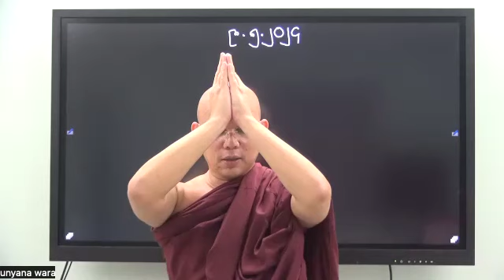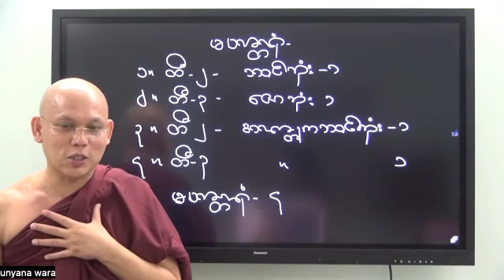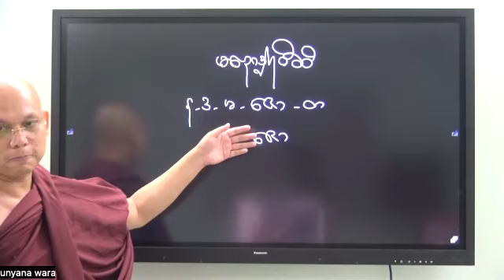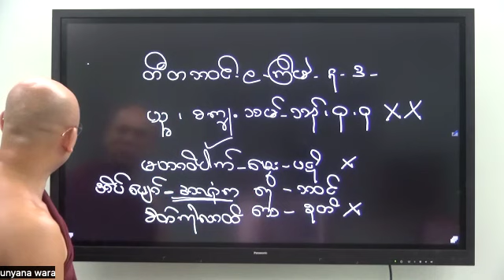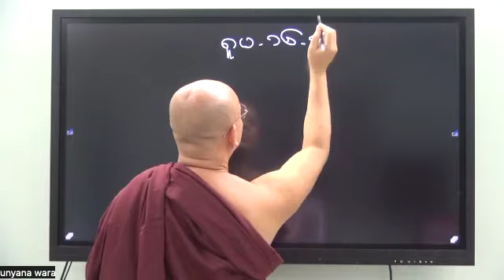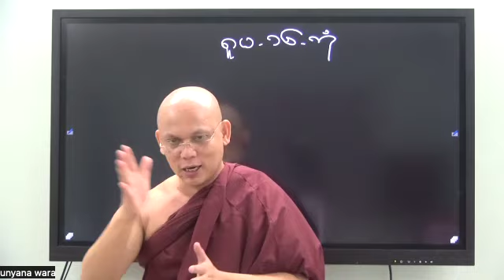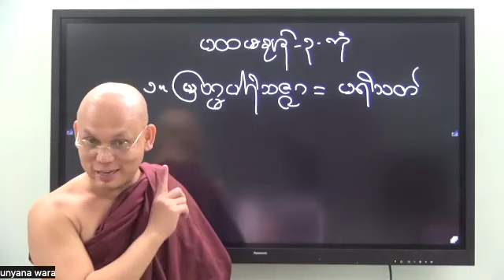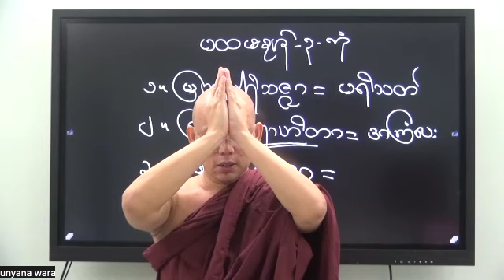Abhidhamma Level 2 - Vithimutta - Part 7 - 10-05-2024